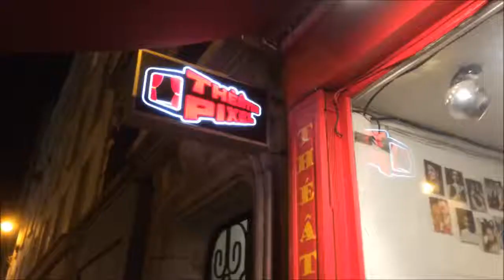LA JEUNE FILLE ET LA MORT - Les MicrosTrottoirs n° 2 spectacle du 22.12.2013